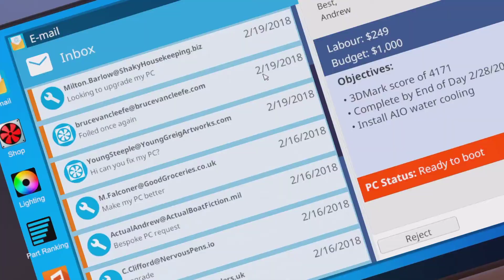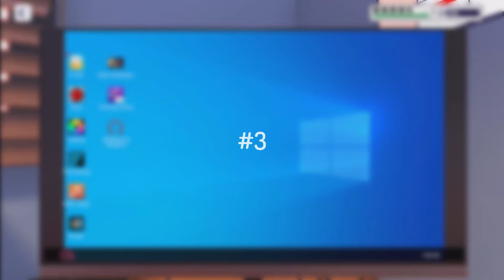PC Building Simulator - Tips & Tricks! (OUTDATED, Check pinned comment!)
In this video i will help you with keeping track of customer requests and some tips to help you out in PC Building Simulator.

Time Stamps
0:00 Intro
0:14 Keeping Track of Your Jobs
0:42 Desks and Cabinets
1:07 Don't Accept Every Single Job
1:29 Upgrades
1:44 Outro

Honorable mentions:
Niko for making most of the english subtitles